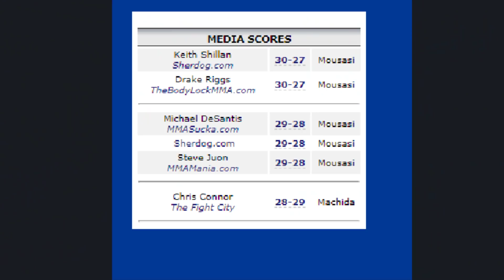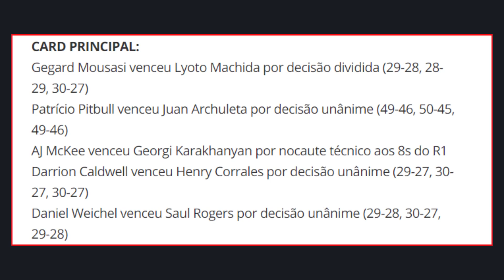LYOTO MACHIDA PERDE REVANCHE PARA MOUSASI / PATRICIO PITBULL SEGUE CAMPEÃO